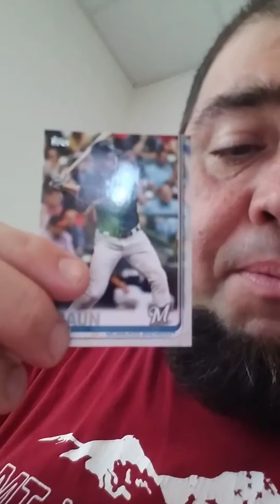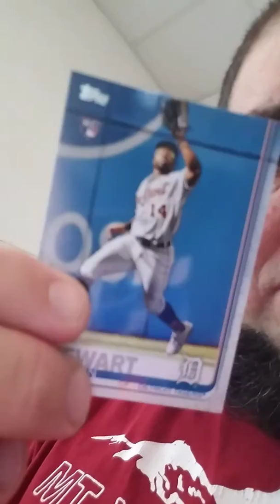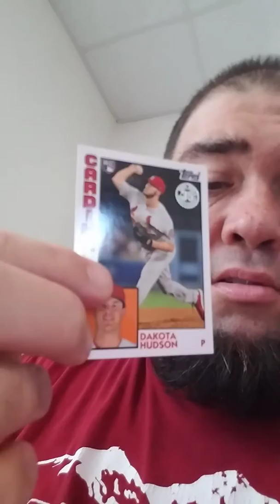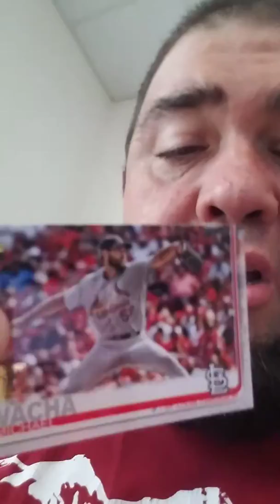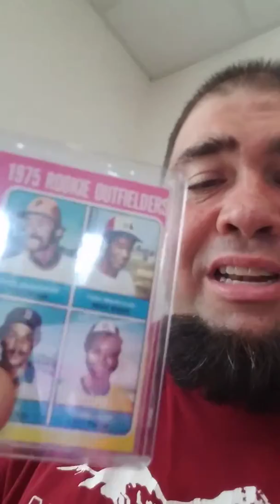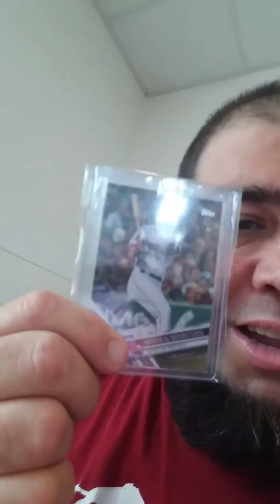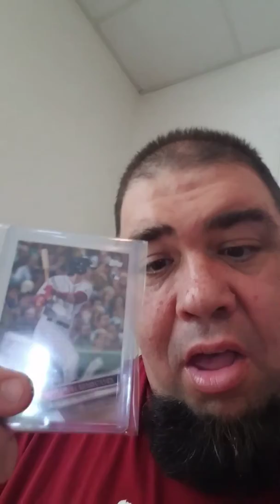Pack openings and mail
Two packs of Topps 2019 series 2 and mail.